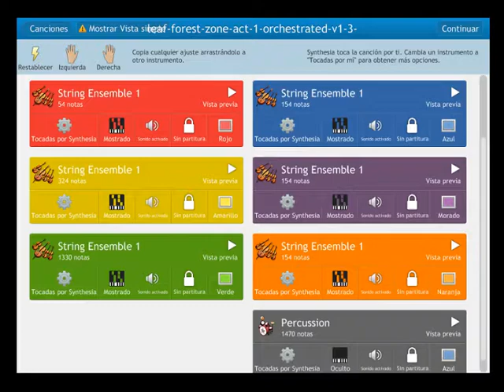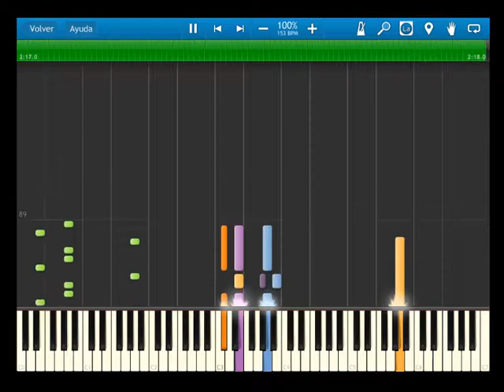Sonic Advance 2 - Leaf Forest Zone act 1 - BGM - synthesia